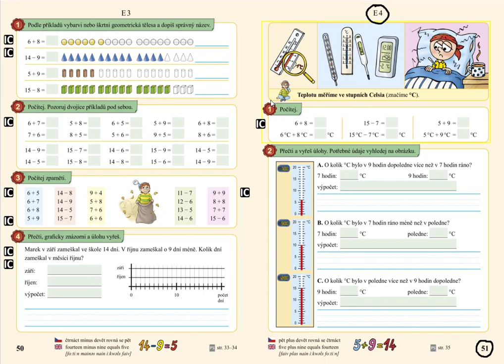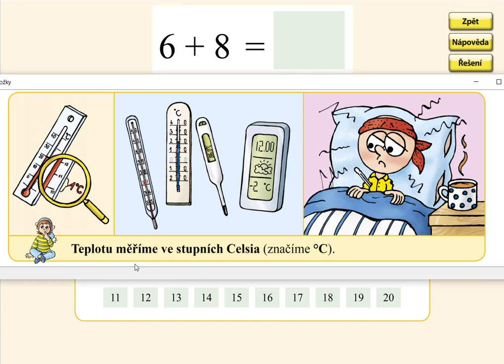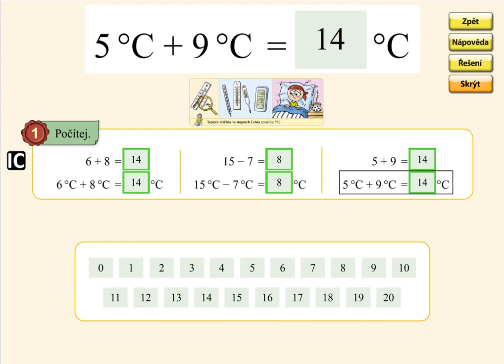Teplota, MATÝSKOVA MATEMATIKA 4. DÍL - POČÍTÁME DO DVACETI, str. 51, cv.1